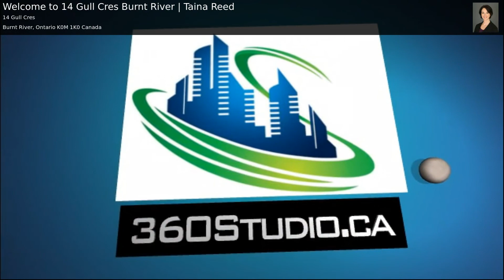Welcome to 14 Gull Cres Burnt River | Taina Reed